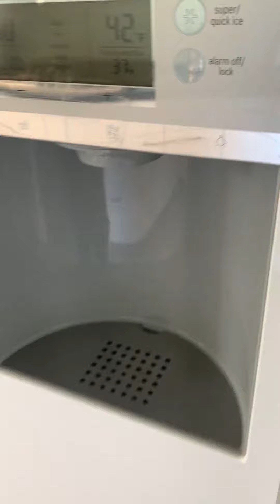De la Cruz Jan10 cleaning